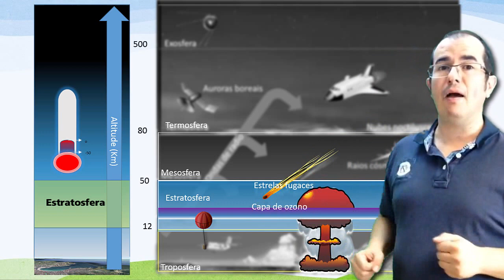Capas da Atmosfera. Estratosfera e capa de ozono